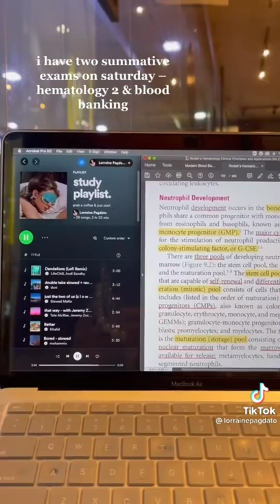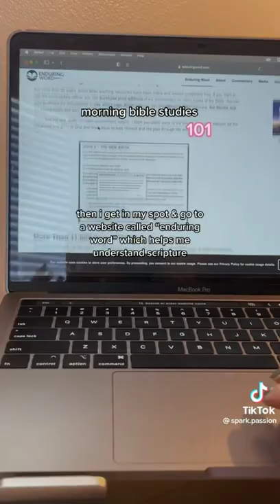Study Vlog / ASMR / library study /college vlog TIKTOK COMPILATION